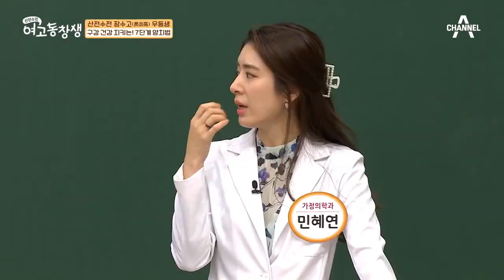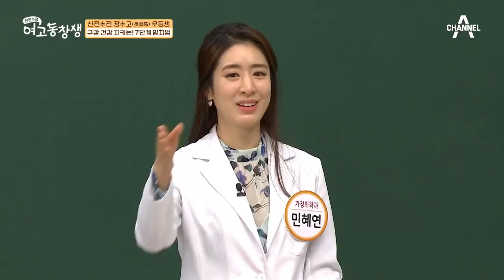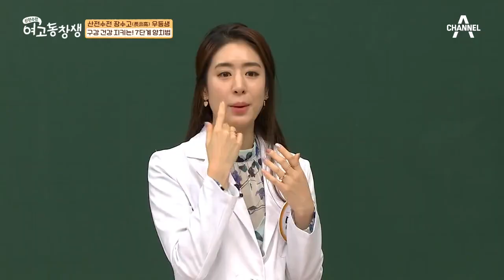구강 건강 우등생의 구강 건강 지키는! [7단계 양치법] | 산전수전 여고동창생 27 회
양치만 무려 7단계?
건강 우등생의 구강 건강 지키는 7단계 양치법!